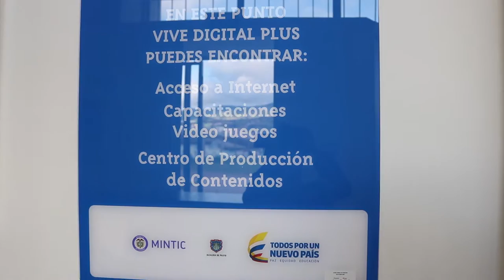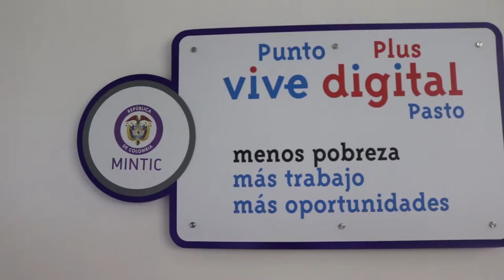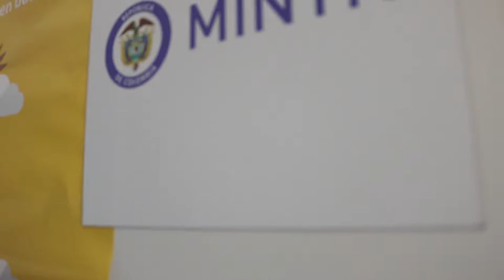ITSIM Activando sus puntos vive digital a través de las capacitaciones con Pasto Vive digital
ITSIM vinculado a Red de centros activa sus puntos Vive Digital y abre sus puertas para que estudiantes, docentes y  comunidad se acerque a las nuevas herramientas tecnológicas y aprovechen las capacitaciones que se están brindando con el proyecto Pasto Vive Digita